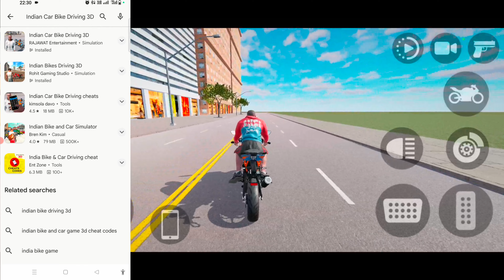Indian Car Bike Driving 3D Game Download | Indian Car Bike Driving 3D Game Download kaise kre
Hello friends aaj ka jo video hai vah Indian car bike Driving 3D game download ke bare me hai